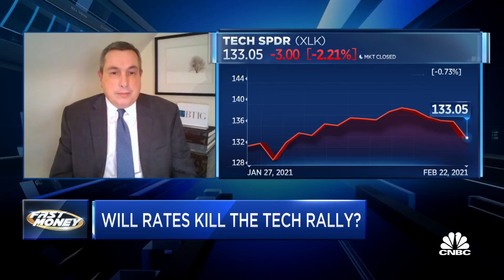Higher yields leads to a great opportunity: BTIG’s Julian Emanuel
Julian Emanuel, BTIG chief equity strategist, joins CNBC's "Fast Money" to discuss rising interest rates and whether the trend could derail Big Tech's big rally.